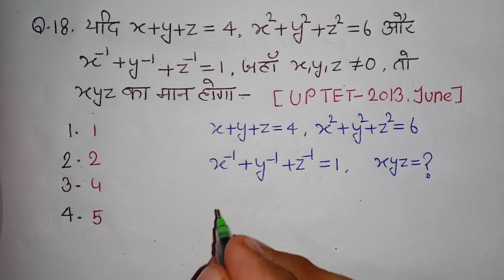TET - 2022 | Math | Q.18 | Previous Years Question of Tet Exam!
100 Questions Series !